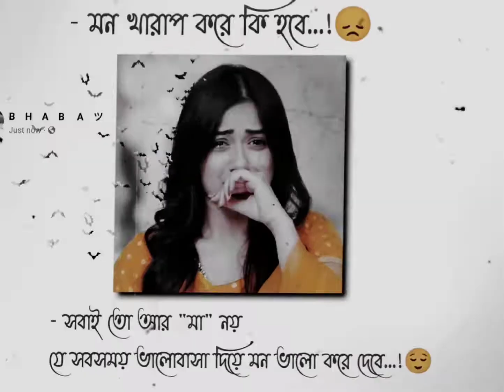Emotional Video Status | Bangla Heart Touching Facebook Status Video | Best Facebook Post Video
30 Sec New WhatsApp Status Video